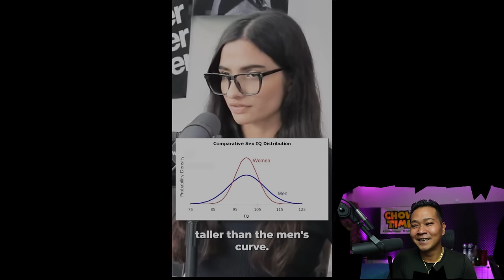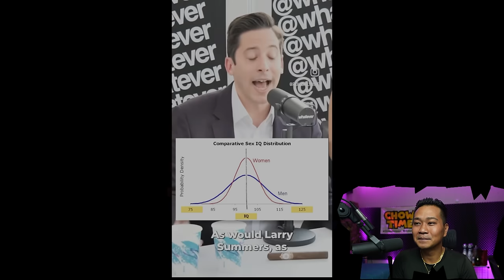When Delusional Woke People Get OWNED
Channel :          @arakotv